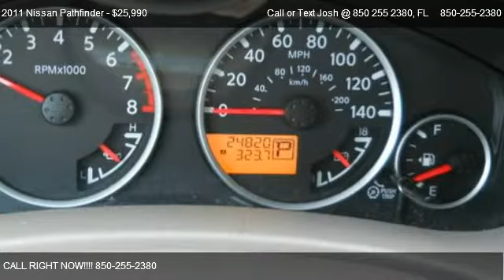2011 Nissan Pathfinder SE - for sale in Located In Pensacola, FL 32505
Call or Text Josh @ 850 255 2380
Guaranteed Auto Financing

Come test dirve this 2011 Nissan Pathfinder SE for sale in Located In Pensacola, FL.

Guaranteed Auto Financing!

Bank Lending for all types of credit - The Good, The Bad, and The Ugly!

Military Approvals for E1 and Above!

Great 1st time buyer program!

No Credit Application will be declined!

Call or Text Josh at 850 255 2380 for more details!